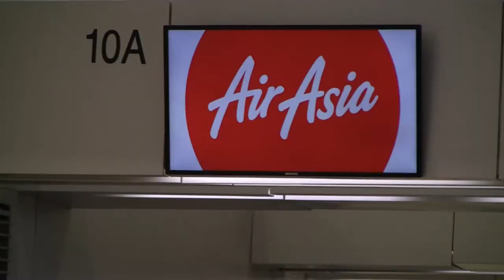THAILANDE - PARTIE 1 - KOH SAMUI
Après plusieurs heures d'avion, de taxi, d'autobus et de bateau, nous arrivons à Koh Samui.